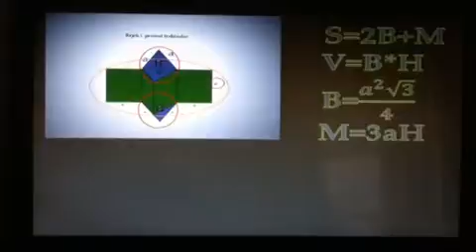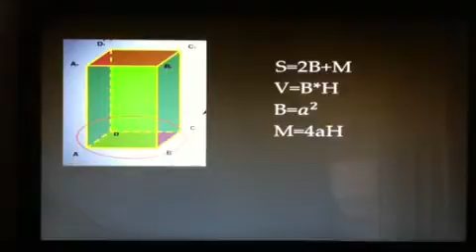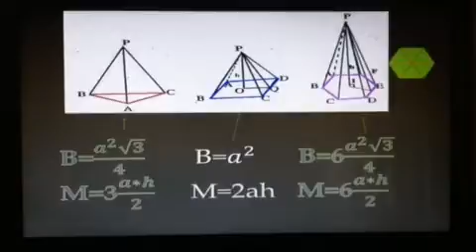Formulat-poliedrave(prizmi dhe piramida) te rregullt